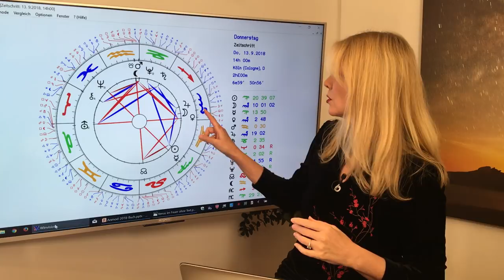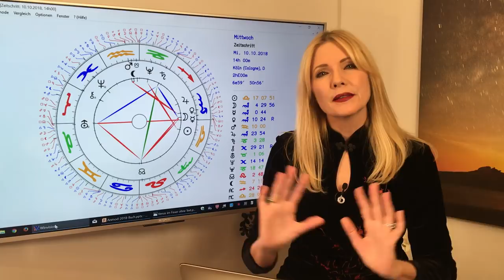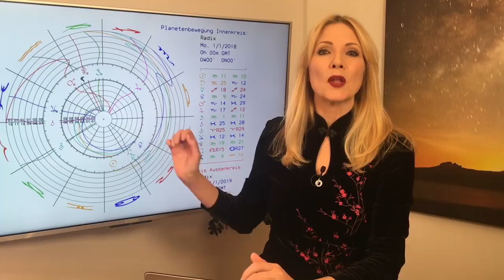Stier: Jahreshoroskop 2018 (Teil 2): Highlights mit Venus und Mars